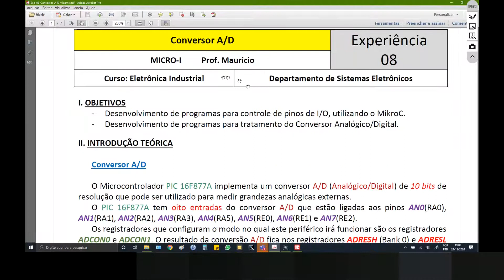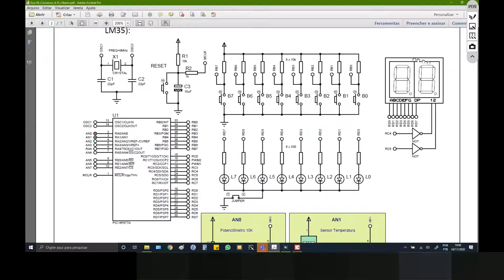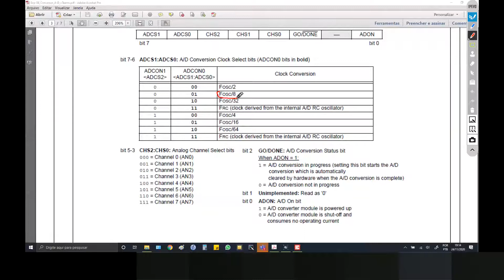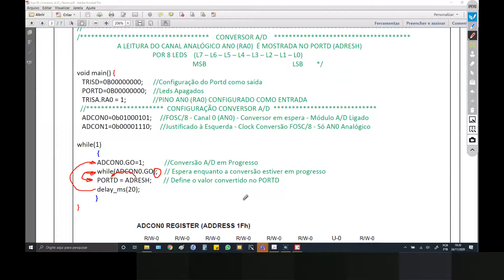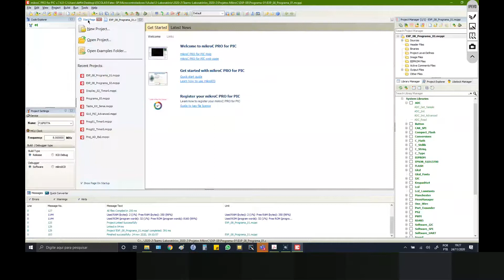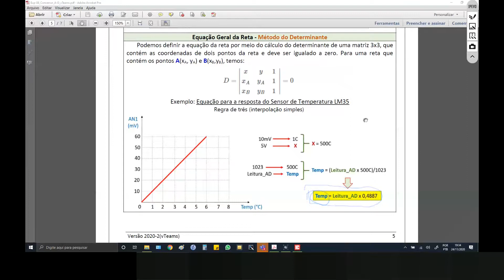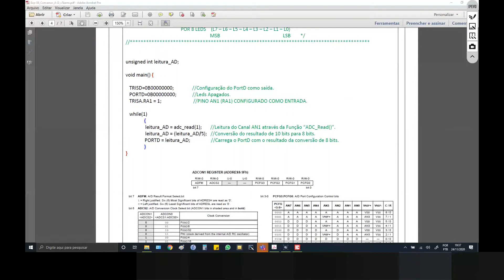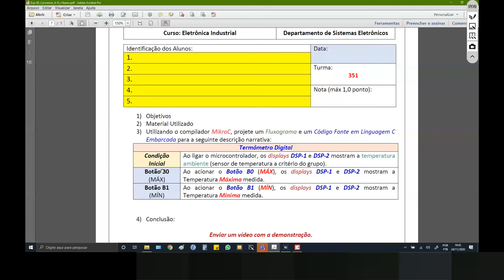12-MICRO-I-LAB (Conversor AD)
Microcontroladores
Conversor A/D
Desenvolvimento de Programas em Linguagem C Embarcada.
Leitura dos Canais Analógicos.
Exemplos de Aplicação.